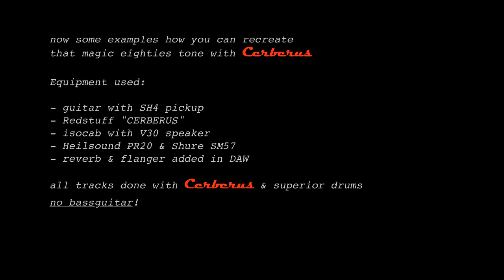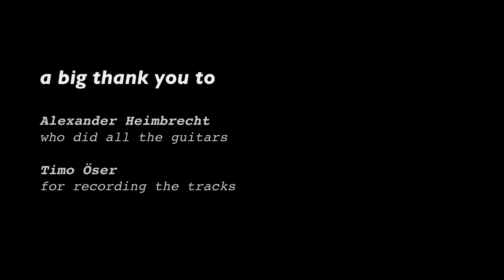Redstuff Amplification "CERBERUS" the eighties set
Cerberus is a 77 watt fulltube custom guitar amp with 3 channels.This amp was specially engineered to provide the classic brown tone from sparkling cleans to screaming rhythm and leadsounds. In this video we show you how to recreate that magic 80ties guitar tone.All effects like reverb & flanger are added in DAW after recording!

Additional equipment used in this clip
Guitars:Stratstyle  with SH-4 humbucker
Cabinet: isocab with V30 speaker
Mics: Heilsound PR 20  & SM 57
All guitars played by Alexander Heimbrecht
Recorded by Timo Öser